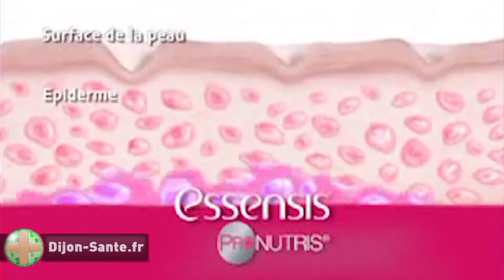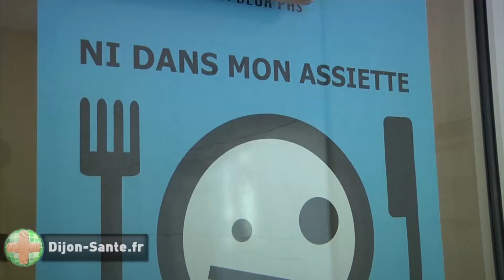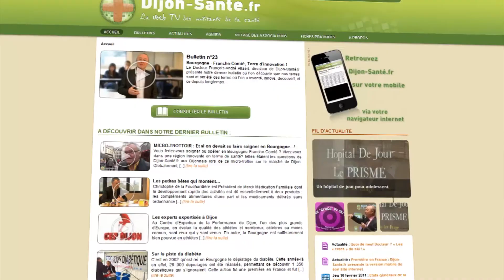Les pommes devraient être vendues dans les pharmacies !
Robert Lidon préside l'association Connaissance de la santé. Il précise devant notre caméra la place respective dans la législation française du médicament et du complément alimentaire. Bon à savoir, mais subtil dis donc Lidon...